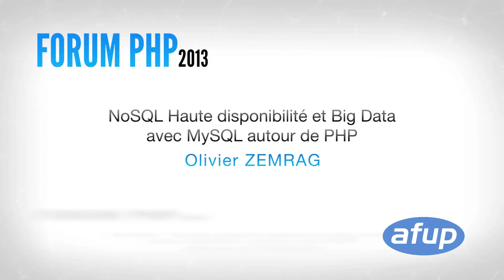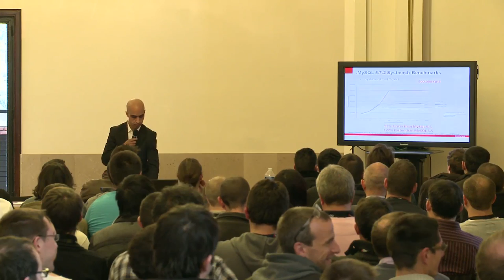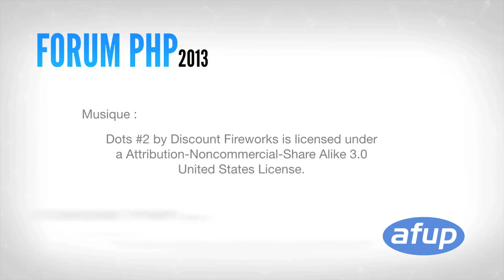NoSQL Haute disponibilité et Big Data avec MySQL autour de PHP - Forum PHP 2013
MySQL accélère les innovations pour traiter des volumes de données sans cesse grandissant notamment avec des moteurs NoSQL, des extensions avancées de mysqlnd pour connecter PHP avec des moteurs ACID scalables et hautement disponibles.
Dans cette session nous verrons comment :
1. mettre en place le sharding et la haute disponibilité en InnoDB avec MySQL Fabric et les extensions avancée de mysqlnd pour PHP
2. tirer partie de la performance des moteurs NoSQL en gardant la fiabilité des moteurs ACID
3. interfacer MySQL avec Hadoop